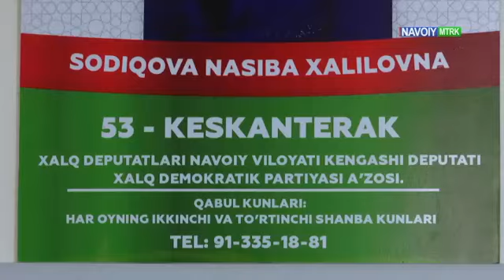Navoiy MTRK | Jamiyat va qonun: Deputat faoliyati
Nasiba Sodiqova,
xalq deputatlari Navoiy viloyat Kengashidagi O‘zXDP deputatlik guruhi a’zosi.